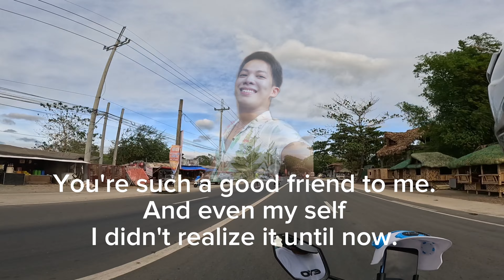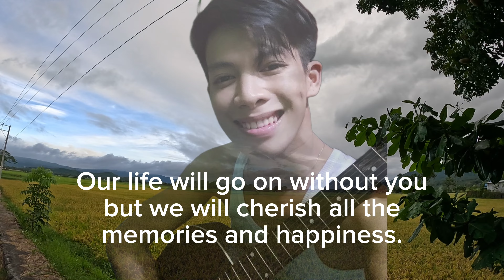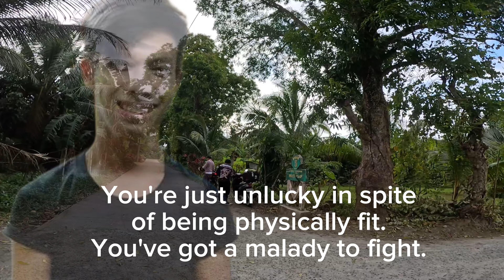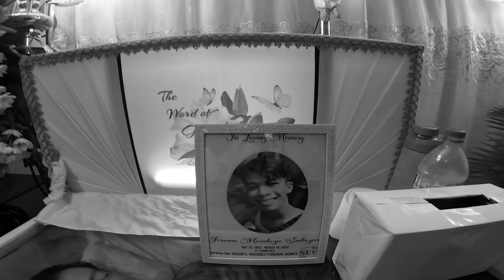Tribute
A tribute to my friend who just passed away recently in illness.